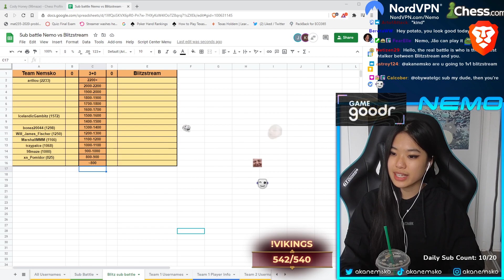akaNemsko: dzientki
Best Gaming/Streaming Setup:
Ryzen R7 3700x
Corsair Vengeance LPX 16GB
Nvidia RTX 2080
Acer 24' 144hz Monitor
Elgato Wave 1 Mic
Glorious Model O Mouse
Razer lite keyboard